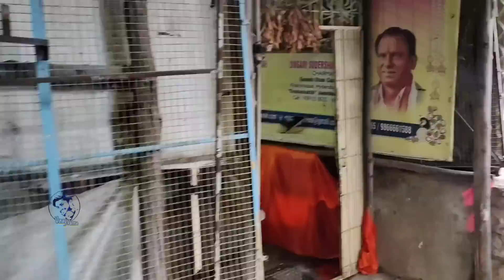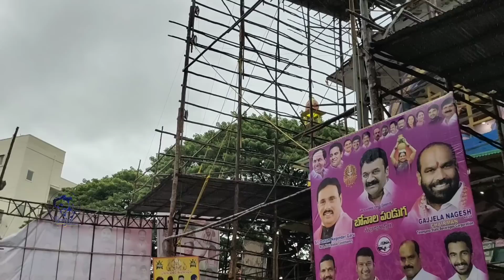Khairathabad Ganesh ,కిరీటం,మొహం,తొండం,బొజ్జ,చేతులు,కళ్ళు అన్నీ రెడీ || 18th 2023 July Latest Update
Vinay Kanna, Vinay Kanna Ganesh Vlogs,